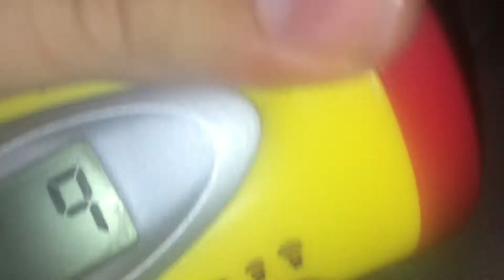Turtle turtle turtle turtle turtle turtle lighting! 60fps